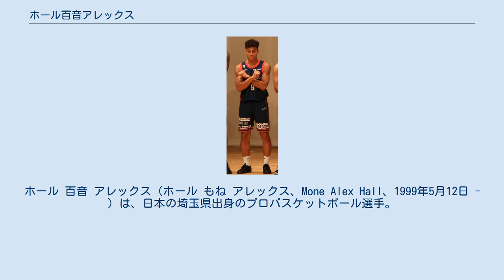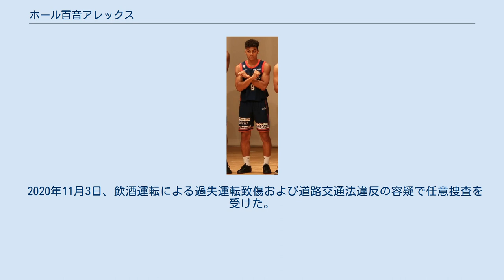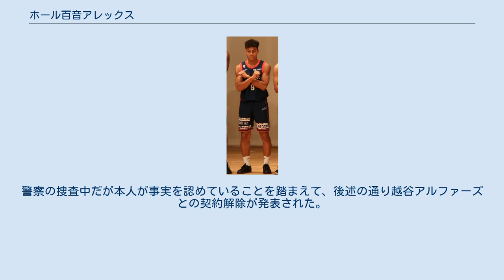ホール百音アレックス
ホール 百音 アレックス（ホール もね アレックス、Mone Alex Hall、1999年5月12日 - ）は、日本の埼玉県出身のプロバスケットボール選手。
190cm、95kg。
 幼稚園の年長からサッカーを始め、小学3年からはJリーグ 大宮アルディージャのジュニアチームでプロサッカー選手を目指していた。
チームは2011年の全日本少年サッカー大会で3位に入賞している。
中学でも大宮アルディージャのジュニアユースに所属していたが、練習に通う時間の都合などでアルディージャのジュニアユースを退団し、地元のサッカーチームのFC ASAS 上尾に入団した。
中学1年の時に、体育の授業でバスケットボールの面白さに気付き、2年生から原市中学校のバスケ部に入部した。
中学時代はサッカーとバスケットボールの両方で選手として活動していた。
 高校進学時には県内の高校サッカー部の入団テストも受けていたが、高校バスケの名門である昌平高校のコーチである畔川秀雄の勧誘を受けて、同校に進学した。
昌平高入学後は、サッカー部とバスケットボール部のどちらに入っても良いという条件だったが、最終的には畔川の熱意ある説得でバスケットボールに専念することを決めている。
高校では主にセンターとしてプレイした。
在学中に全国大会に出場することはできかったこともありアンダー世代の日本代表に入ることはできなかったが、高校1年の時から関東エンデバーに選出されており、関東の高校バスケ界では名が知られた存在だった。
 高校卒業後の進路については、日本の大学バスケの強豪校から推薦入学のオファーもあったが、バスケの本場である米国に挑戦したいという気持ちが大きく、井上雄彦が創設したスラムダンク奨学金に応募し、第11期奨学生として、合格することができたため、高校卒業後の2018年3月に米国へ渡り、大学などに進学するための準備を進める学校であるプレップスクールであるセントトーマスモアスクールに留学した。
しかし米国のフィジカルレベルに合わせるためのガードへのポジション転向など環境の変化に苦しむことも多く、希望していたNCAAに所属する大学への進学は果たせず、2019年に帰国した。
 帰国後の2019年5月31日に3x3プレミアリーグのBEEFMAN.EXEに入団した。
 また、2019年9月18日には、BEEFMAN.EXEと業務提携を結んでいるBリーグ 横浜ビー・コルセアーズに特別指定選手として契約した。
横浜での初出場は2019年10月6日のレバンガ北海道 戦である。
2020年2月27日には特別指定選手としての活動を終了し、新たに2019-20シーズン選手契約を締結した。
 2020年4月、契約満了による横浜ビー・コルセアーズ退団が発表された。
 2020年6月、B2 越谷アルファーズに特別指定選手として加入した。
 2020年11月3日、飲酒運転による過失運転致傷および道路交通法違反の容疑で任意捜査を受けた。
警察の捜査中だが本人が事実を認めていることを踏まえて、後述の通り越谷アルファーズとの契約解除が発表された。